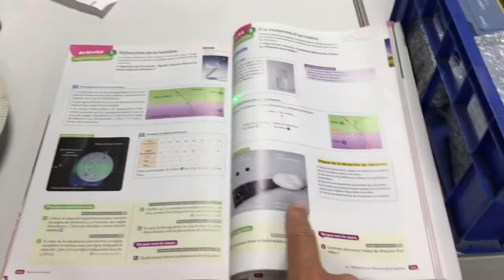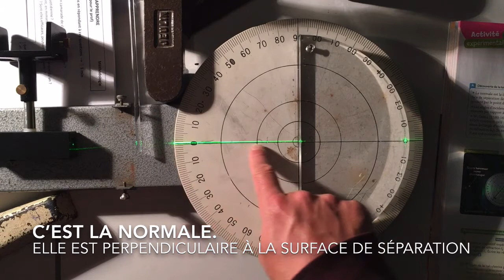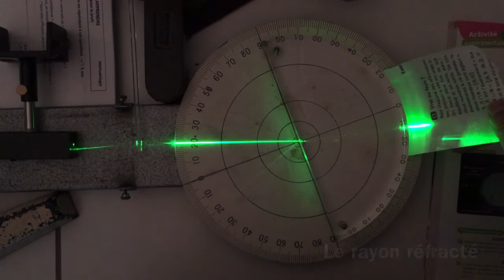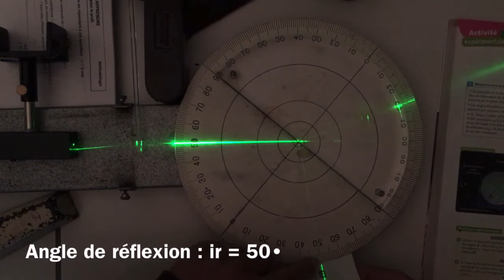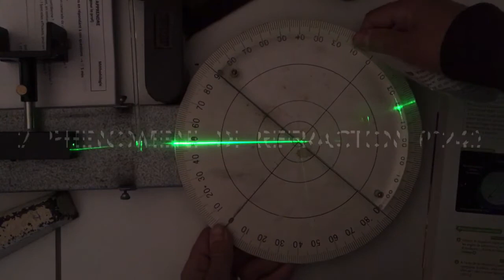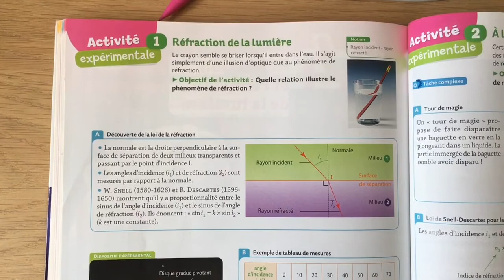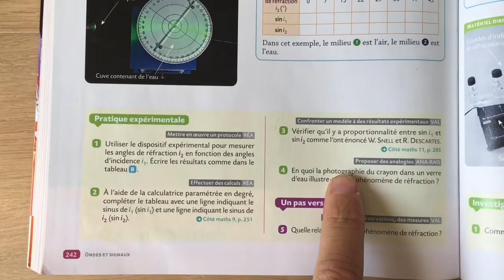Chap 14 : TP - Activité expérimentale 1 p 242 : Réflexion & Réfraction